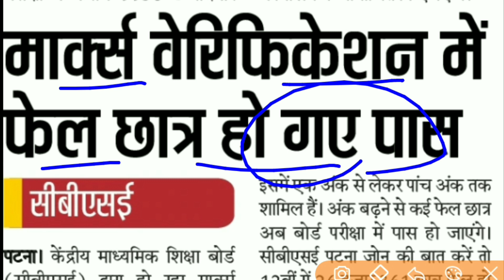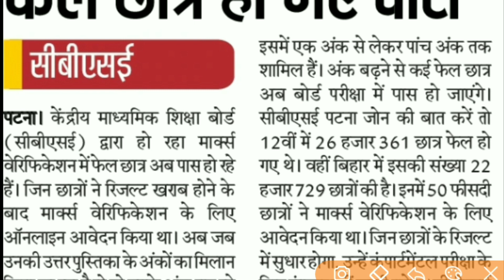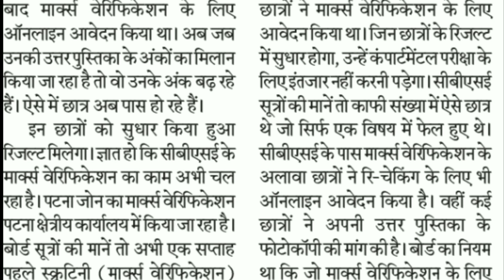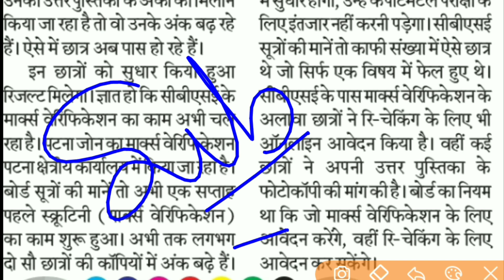ख़ुशख़बरी!मार्क्स वेरिफिकेशन में फेल छात्र हो गए पास,fail chhatr kaise hua pass,10th/12th fail student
ख़ुशख़बरी!मार्क्स वेरिफिकेशन में फेल छात्र हो गए पास,fail chhatr kaise hua pass,10th/12th fail student 2020

Is video me Mark's verification me
Ke jariye fail chhatr kaise hua pass
Puri jankari ke sath kaise hua
Pass bataya hun uske
Liye video ko shuru se
Last tak bane rahna hoga
Tavi jakr puri jankari
Achhi tarh se mil payega...